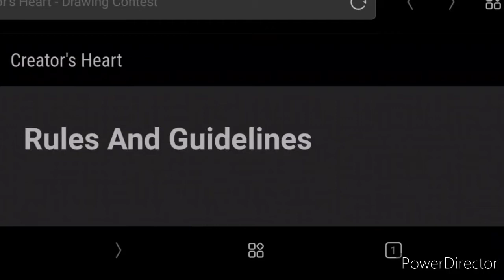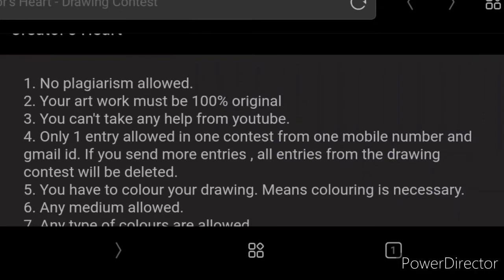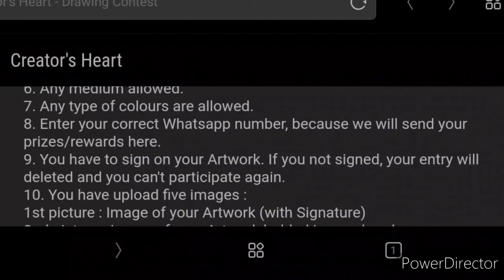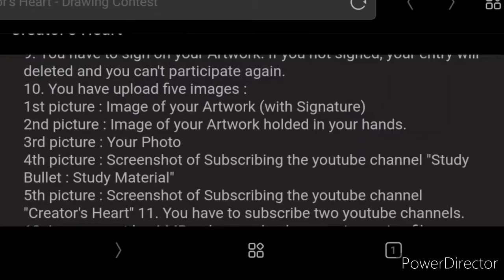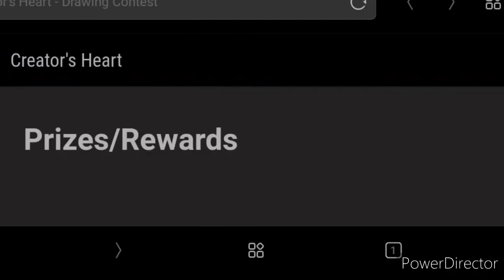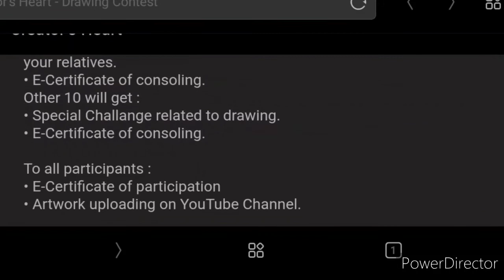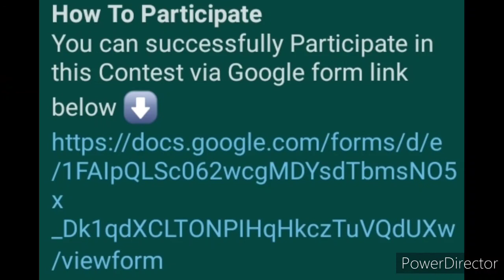Get Workbooks, Certificates & More - Free Online Drawing Contest 2021 | No Particular Topic